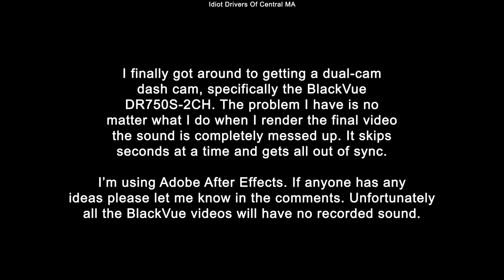5/20/20 - 1 Clip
5/20/20 Worcester MA

Idiot lady in an SUV merges onto the highway then shoots right over to the middle lane and fails to notice the pickup coming screaming up behind her.